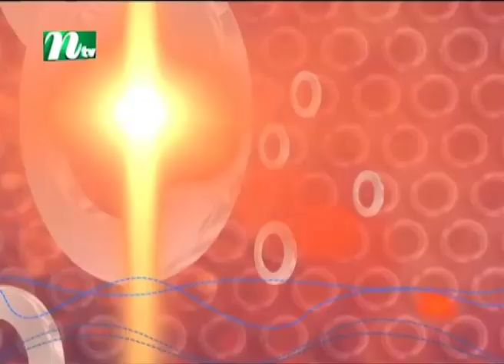Music N Rhythm | মিউজিক এন রিদম | EP 214 | Music Show